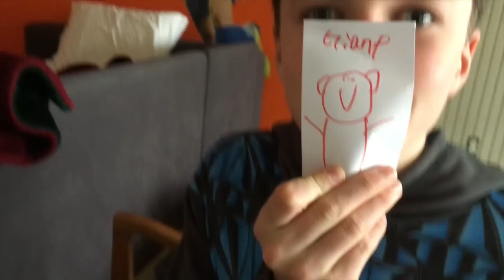clash royale in real life!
you dog